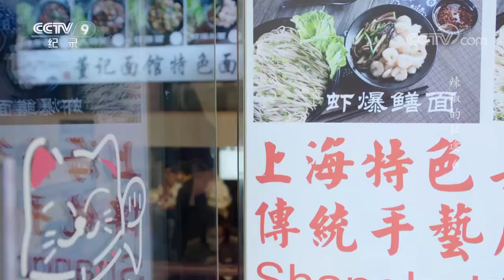万万没想到 吃辣比例最高的竟然是一线城市《辣椒的征途》| 美食中国 Tasty China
■□节目简介■□
“辣椒”自明代传入中国以来，不断地改变着中国人的饮食文化，时至今日，“辣旋风”席卷全国，从单纯的喜欢一种口味，逐渐演变成一种“火辣”的文化现象。